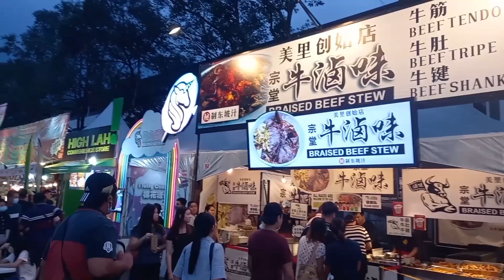Kuching Was Amazing 14: Kuching Food Festival 2023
Today,I wanna show to you guy's about my shorts vlogs at Kuching Food Festival that located at Dewan Masyarakat Padungan at Kuching,Sarawak.